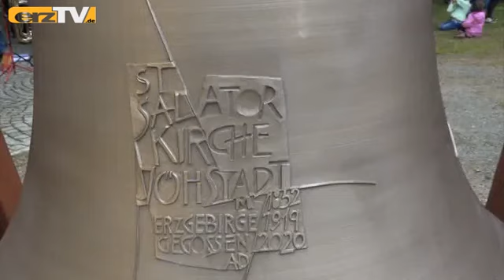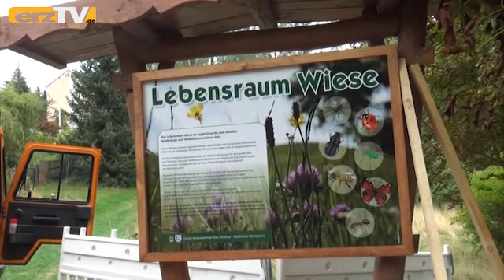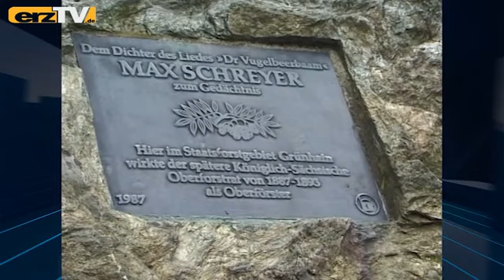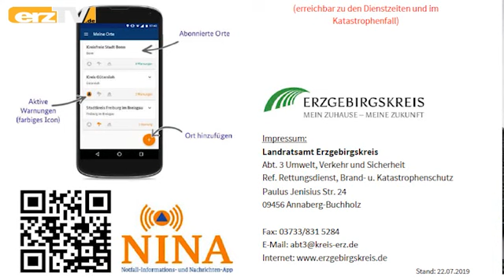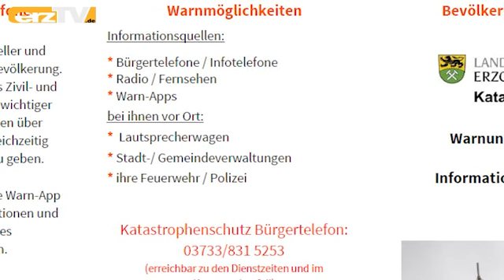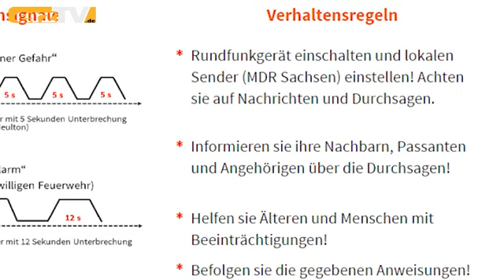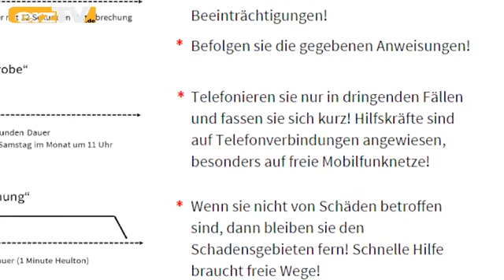erzTV KOMPAKT zeigt Glockenankunft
GRÜNHAIN-BEIERFELD: Unter anderem diese Themen sind am Mittwoch in erzTV KOMPAKT vorgesehen: Gefräßige Konkurrenz: Mäusepopulation bereitet Bauern Sorge; Gesamtdeutsches Heulen: Sirenensignale bringen Ernstfall näher; Gegossene Klangkörper: Jöhstadt feiert neue Bronzeglocken.